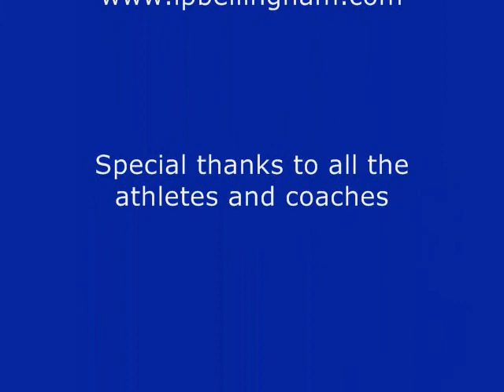IP promo 0001